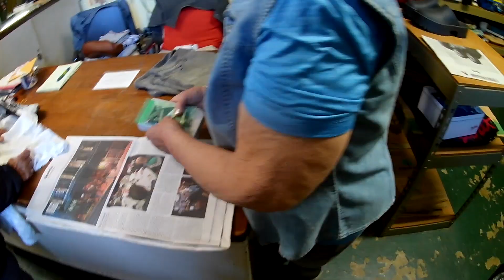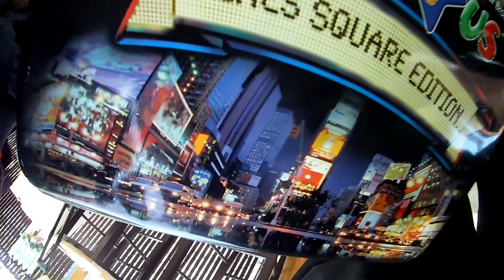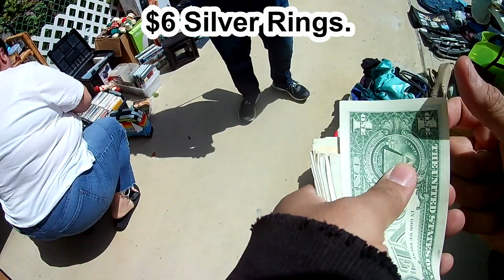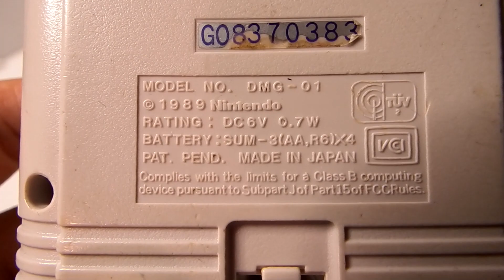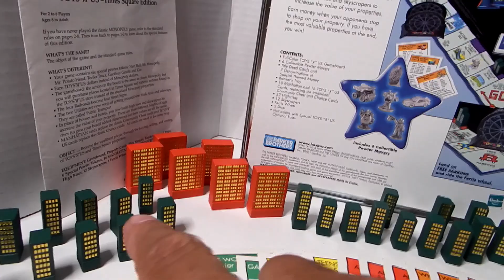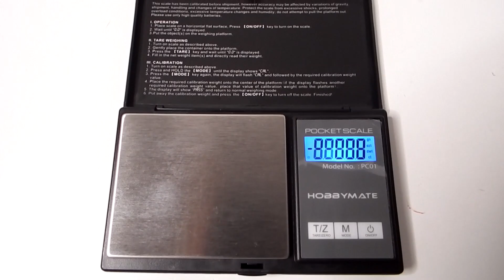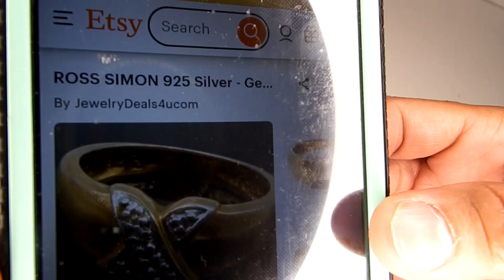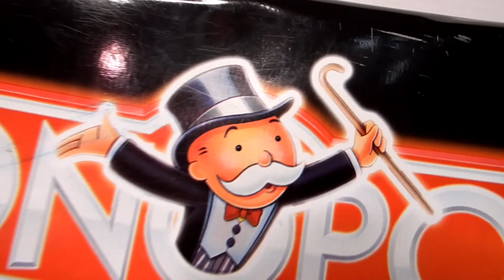YARD SALE HUNTING | THE SKELETAL REMAINS OF A GAME BOY?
Welcome Back to the channel. Today was a slow day for Yard Sales since the chilly weather. I did find a few decent things and snagged a 1989 Game Boy frame with a few parts for $1. Check out the finds with me. Enjoy!